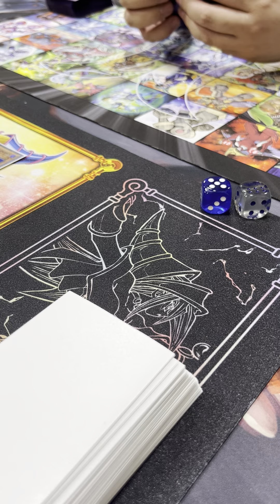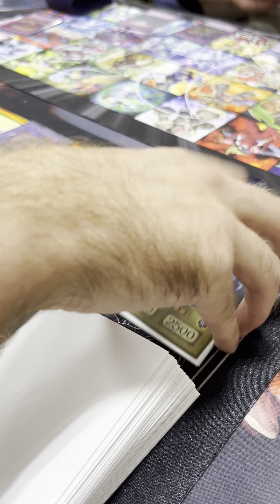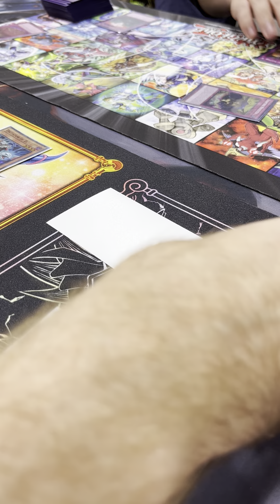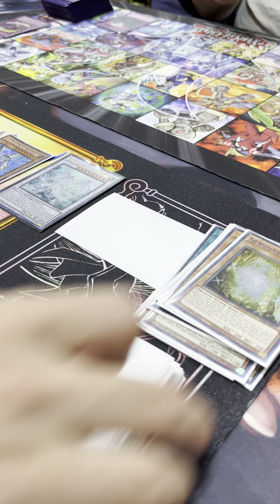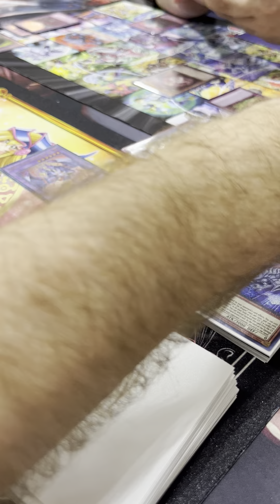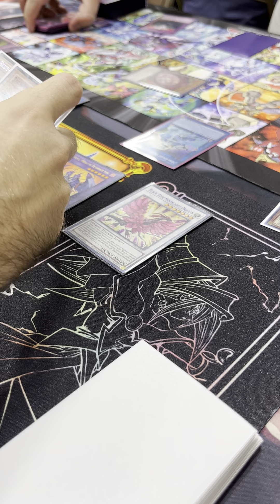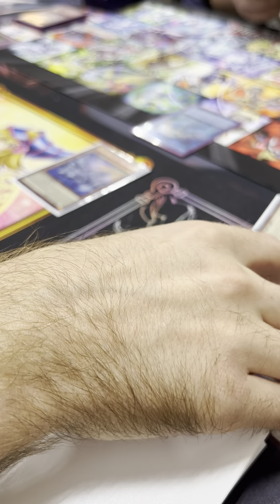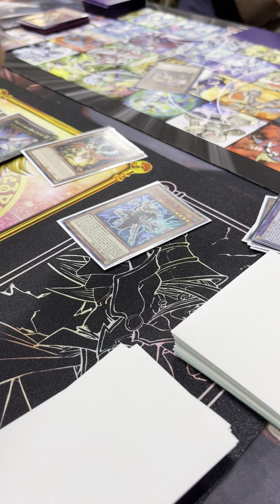Pure Blue Eyes Vs. TRAPTRIX - Duel Monsters Battle #2 @yugiohyugiohyugioh Episode 165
Going up against my friend Jesse
My Blue Eyes Deck vs His Traptrix

Instagram.com/yugiohyugiohyugioh